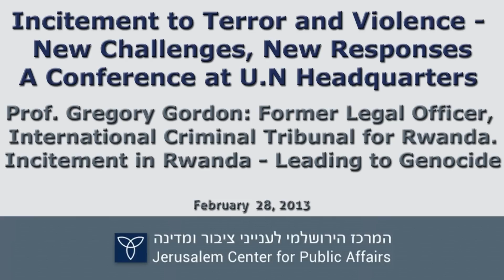"Incitement in Rwanda - Leading to Genocide." Prof. Gregory Gordon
Prof. Gregory Gordon: Former Legal Officer, at the International Criminal Tribunal for Rwanda addresses the Jerusalem Center for Public Affairs conference at UN headquarters on